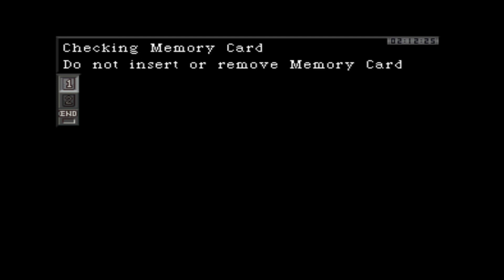Parasite Eve Part 3